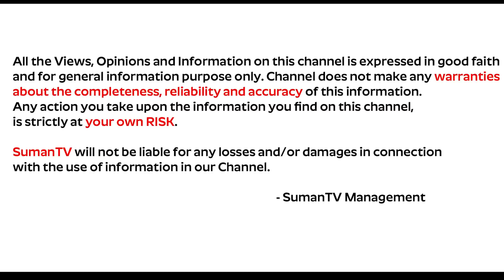రాజశేఖర్ రెడ్డి నన్ను ఇలా చేసింది !! | TPCC President Ponnam Prabhakar Exclusive Interview | SumanTv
Watch ► రాజశేఖర్ రెడ్డి నన్ను ఇలా చేసింది !! | TPCC President Ponnam Prabhakar Exclusive Interview | Latest Telugu News | SumanTv